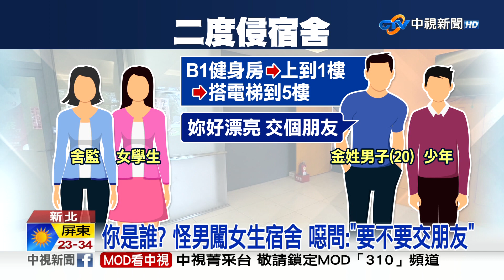女大生驚魂! 3男連闖女宿 被抓包裝傻:找人│中視新聞 20230501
新北林口醒吾科大女生宿舍，近期接連遭陌生男子侵入，還騷擾女同學，嚇得住宿生報警；還有一名男子意圖闖入管制區，和舍監爆發衝突。校方坦承疏失，會加強管制。